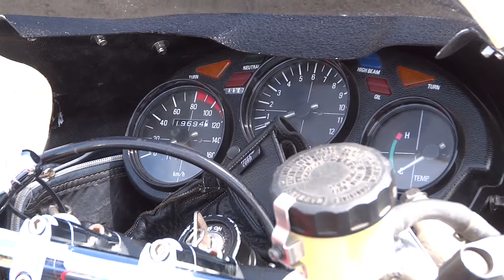YAMAHA RZR motorcycle ヤマハ RZR ヤマハ発動機 モーターサイクル 昭和二輪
K2TECマフラー